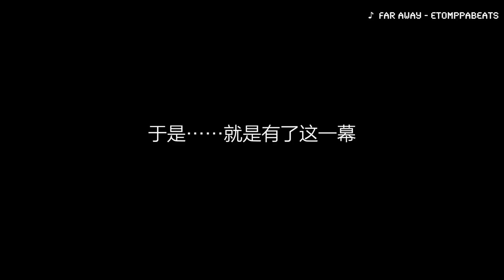旅居印尼｜Vlog#3 A 99 km weekend trip 浮潜70RMB？！爬树摘椰子打5折？！和战斗民族们过周末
我们摩托车骑行99km 到了长谷周边旅行 这里潜水只要70块